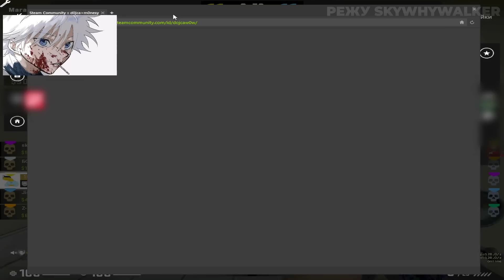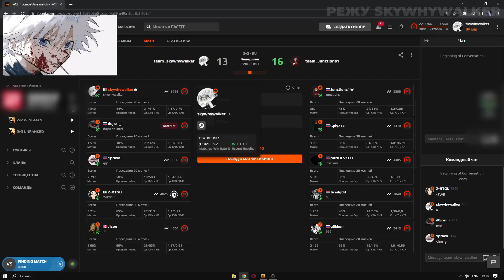SKYWHYWALKER ПОПАЛСЯ ПРОТИВ ПАРАДЕЕВИЧА НА ФЕЙСИТЕ | СКАЯ БЕРУТ В ХАЗЯЕВА!?